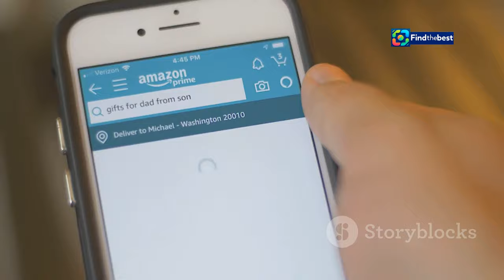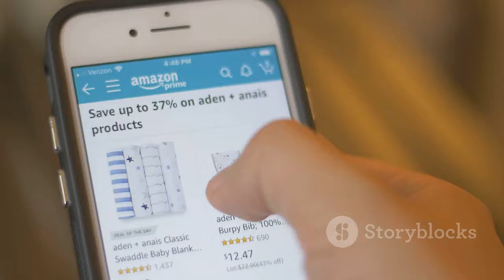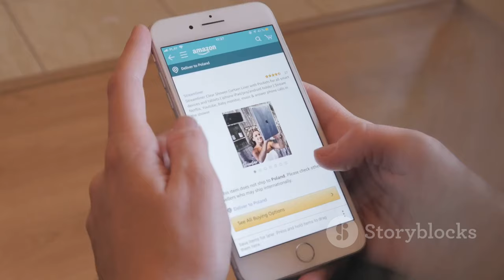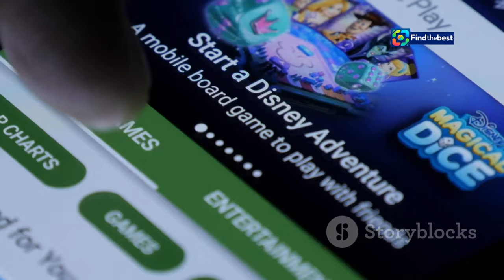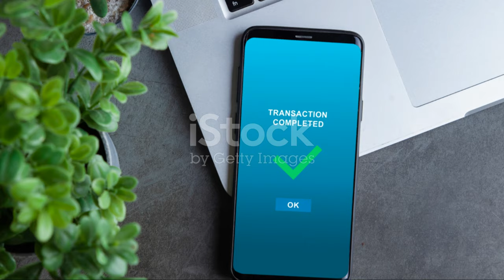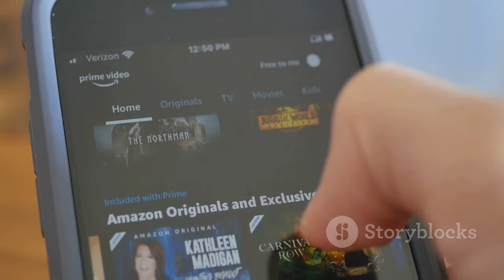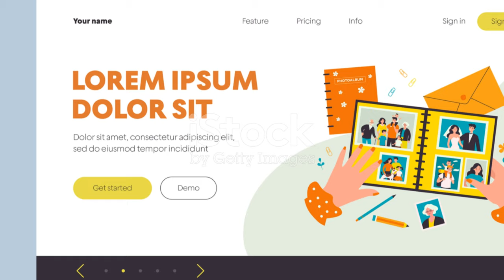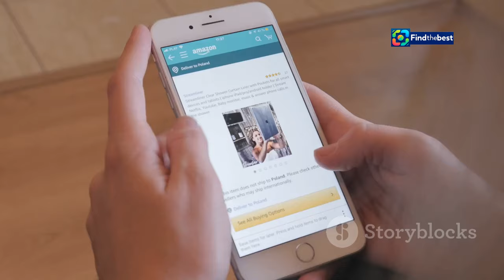Brotherhood Crisis Erupts! Worshippers Reject Olumba’s Successor in Nigeria 🇳🇬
OUTLINE:
00:00:00 The Legacy of a Spiritual Leader
00:01:55 A Crisis of Succession
00:04:01 The Battle for Control
00:04:37 Voices of Discord
00:05:14 A God Among Men
00:07:45 Uncertainty Looms
00:08:21 The Price of Division
00:08:59 A Glimmer of Hope
00:09:37 The Path Forward

🌍 In a shocking turn of events, the Brotherhood of the Cross and Star is facing a violent crisis as worshippers in Uyo, Akwa Ibom State, rebel against Olumba Olumba's successor, Rowland Obu! 😱💔

📅 On November 16, 2024, chaos erupted when angry members of the sect destroyed Rowland's portrait, leading to a public confrontation that has sent ripples throughout Nigeria. This incident has raised serious questions about the future of a once-united organization that's now split into factions, with Rowland and his sister Ibum vying for leadership. 🥊🖼️

👥 "They rebelled; they rejected the rulership of the Kingdom of Christ," said Amah Williams, the sect's spokesperson, highlighting the deep divisions within the Brotherhood. The worshippers have publicly shown their discontent, chanting against Rowland's leadership while holding their father's image, Olumba, in reverence. 📣🙏

📹 Watch the video to see the dramatic events unfold and hear firsthand accounts from those involved! Will the Brotherhood of the Cross and Star recover from this turmoil? 🔍